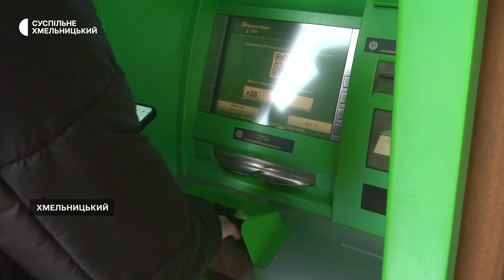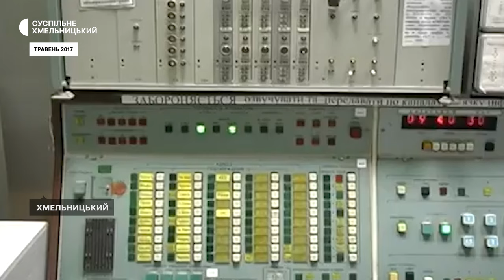Збої в роботі "Київстар": як це вплинуло на жителів Хмельницького